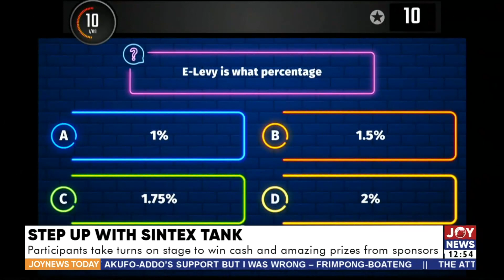Akosombo Dam spillage: Govt begins processes to create access road to safe haven in North Tongu